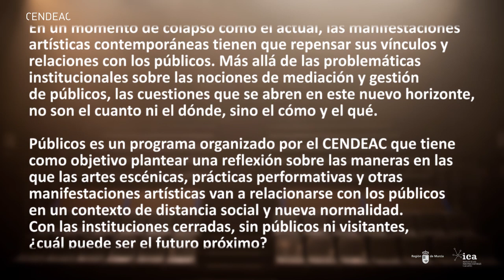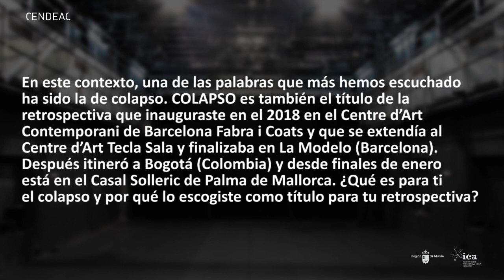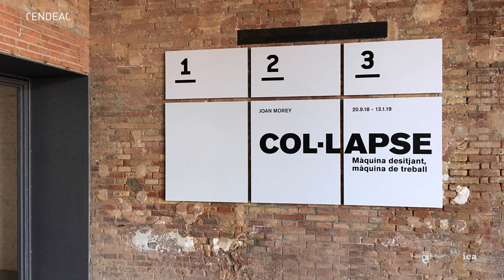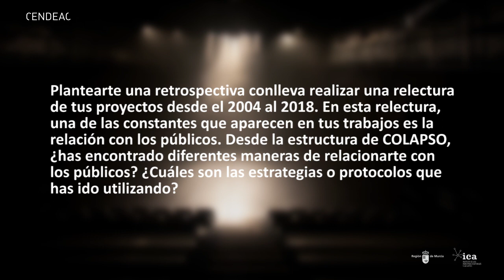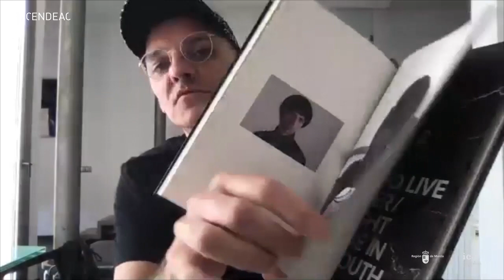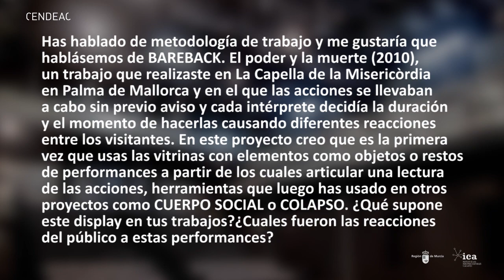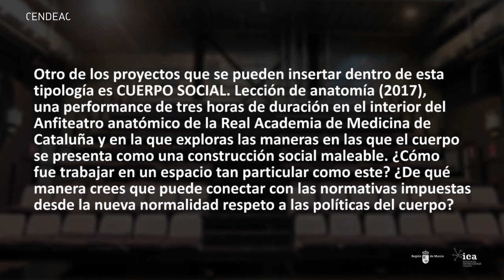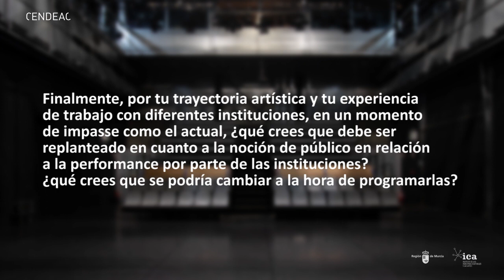Conversación con Joan Morey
En esta segunda sesión del ciclo Públicos dialogamos con Joan Morey (Palma de Mallorca, 1972). El artista hace un recorrido por su trayectoria y reflexiona sobre las formas en las que ha trabajado con los públicos, desde proyectos como POSTMORTEM, OBEY o NUEVA OLA hasta la retrospectiva COLAPSO.

Joan Morey inicia su trabajo en torno a la propia redefinición de performance en la década de los noventa con una serie de proyectos que lo han convertido en uno de los artistas fundamentales a la hora de realizar un estudio sobre las prácticas performativas en el contexto nacional. Su trabajo ha tensado y problematizado la cuestión del público en la performance a través de proyectos como ‘DOMINION’ (2005), ‘POSTMORTEM. Proyecto en siete paneles‘ (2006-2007), ‘OBEY. Humillados & ofendidos’ (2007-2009) o ‘IL LINGUAGGIO DEL CORPO’ (2015), proyecto realizado en la Real Academia de España en Roma. En 2018 presentó ‘COLAPSO. Máquina deseante, máquina de trabajo’, una exposición retrospectiva sobre su trabajo de performance en el Centro de Arte de Barcelona - Fabra i Coats que tuvo dos itinerancias adaptadas en el Casal Solleric de Palma de Mallorca y en el Claustro de San Agustín en Bogotá.

Murcia / 3 de junio de 2020